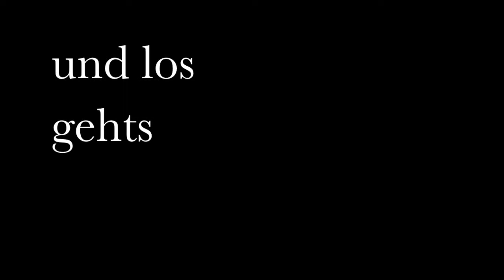Julian der Sprungmeister auf der Seiser Alm